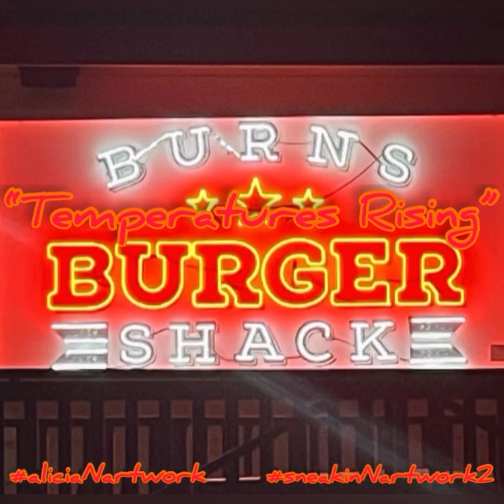DoughBeezy - Temperatures Rising